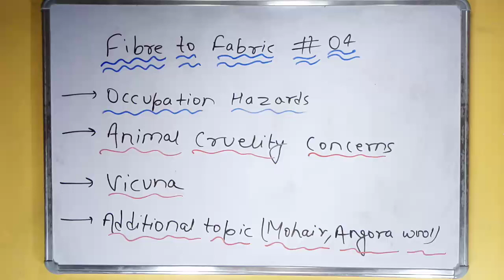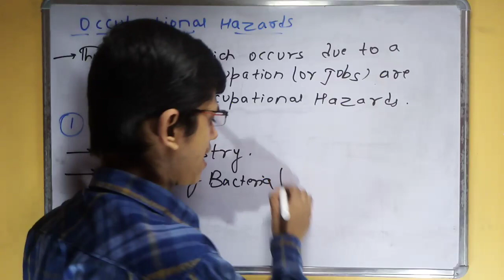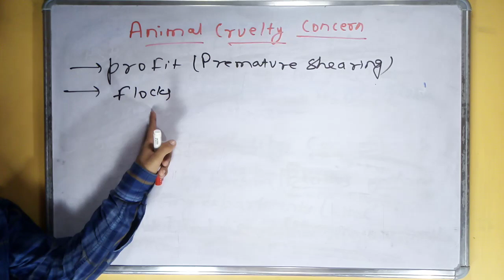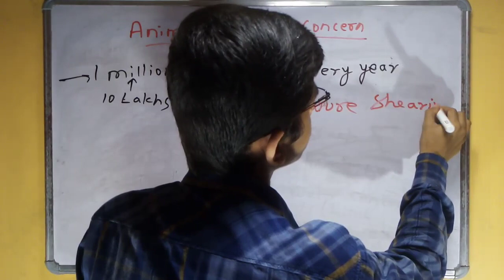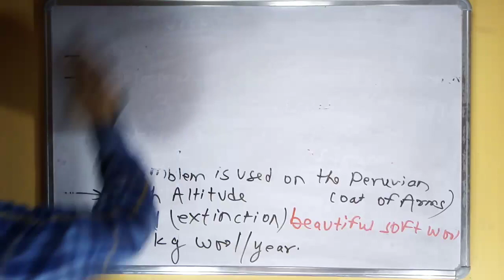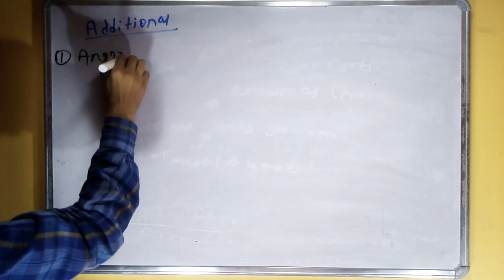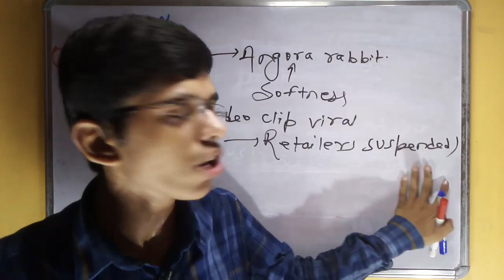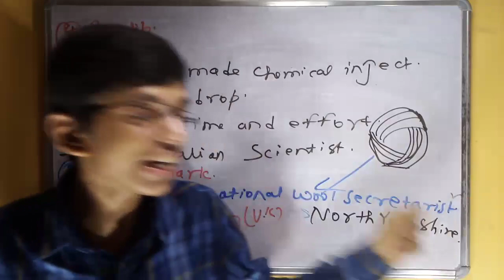Fibre to fabric 04:Occupational hazards |Animal cruelty concern |Vicuna |OLYMPIADS /CTET /CBSE